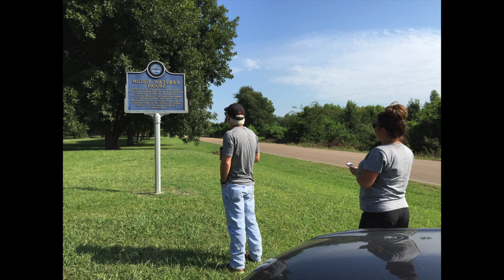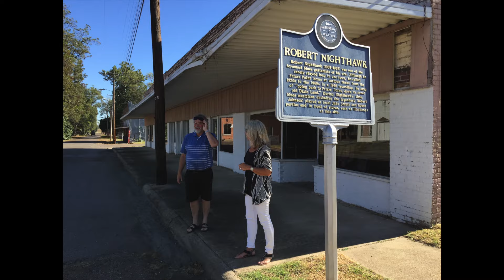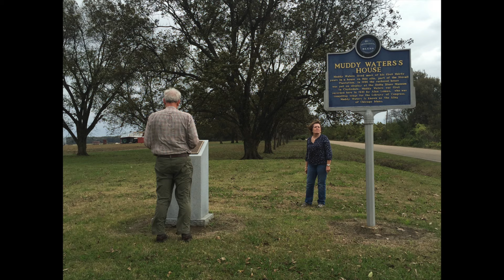A Thanksgiving Cogitation with Eric Tingstad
Poor Williams reflections on thankfulness.

Music "Mississippi" by Eric Tingstad from his new CD by the same name. Used by permission.

1 Timothy 4:4